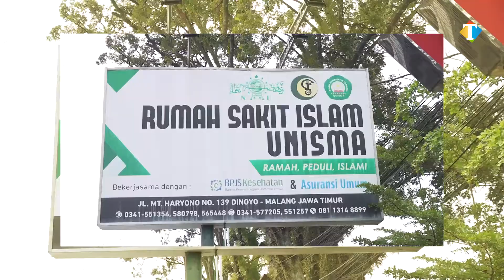Bantu Pemerintah Percepat Vaksinasi, RSI Unisma Distribusikan 1.000 Dosis Vaksin Astra Zeneca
Rumah Sakit Islam (RSI) Unisma terus membantu program pemerintah
dalam menciptakan kekebalan komunal bagi masyarakat. Minggu (3/10/2021) pagi, sebanyak 1.000 dosis vaksin jenis astra zeneca didistribusikan kepada masyarakat.

Direktur Utama RSI Unisma, dr Tri Wahyu Sarwiyata mengatakan bahwa pihaknya akan terus membantu pemerintah untuk menciptakan kekebalan komunal bagi masyarakat sesuai perintah Presiden Republik Indonesia Joko Widodo. Dalam hal ini, ada 1.000 dosis vaksin jenis astra zeneca yang dapat disuntikkan kepada masyarakat.